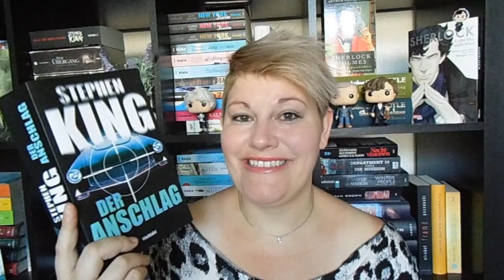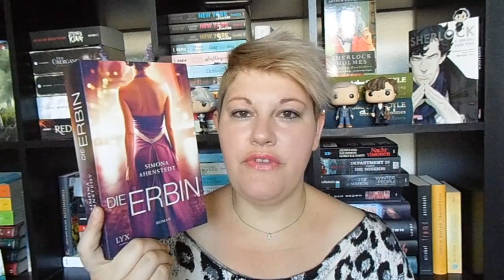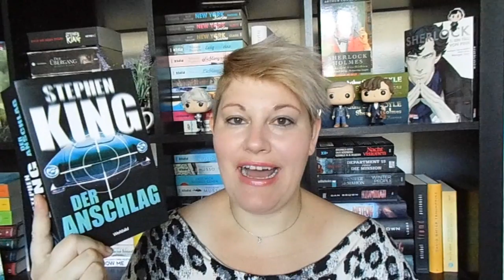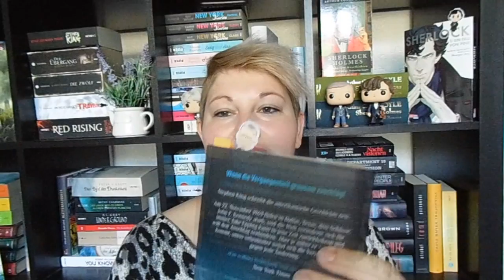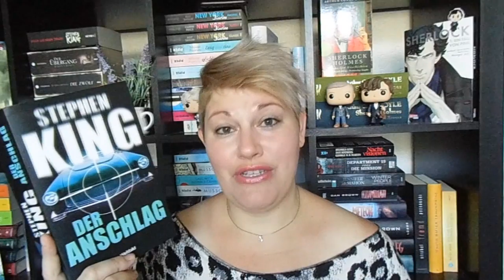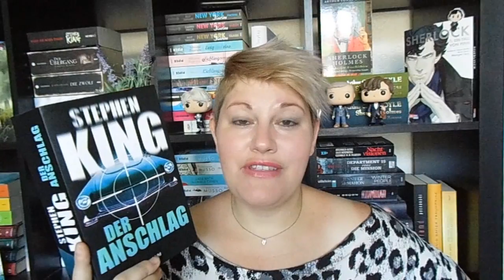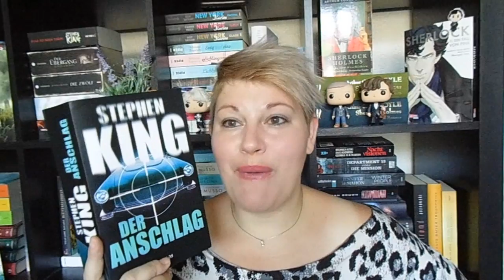Bücherwoche #24 ~ Reihenabschluss, kleines Highlight, Neue Funkos, Serienliebe, Gemeinsam Lesen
In dieser Bücherwoche habe ich 2 abgeschlossene Bücher und 2 gemeinsame Lesebücher für euch. Zudem sind 2 neue Funkos bei mir eingezogen und über Serienliebe wird auch gesprochen. Habt einen schönen Tag :-)

"Das unglaubliche Leben der Jessie Jefferson"* von Paige Toon

"Mr. Peardews Sammlung der verlorenen Dinge"* von Ruth Hogan